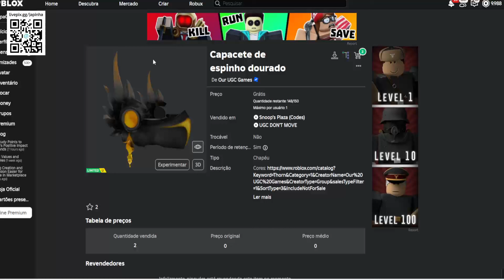Capacete de espinho dourado Limited UGC GRÁTIS NO ROBLOX FREE LIMITED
Apoie este canal para obter acesso aos seguintes benefícios:
wwwwwwwwwwwwwwwwwwwwwwwwwwwwwwwwwwwwwwwwwwwwwwww